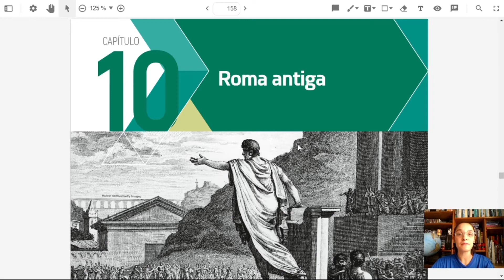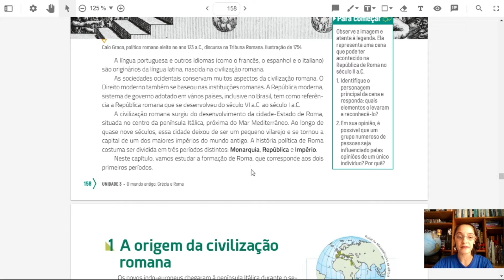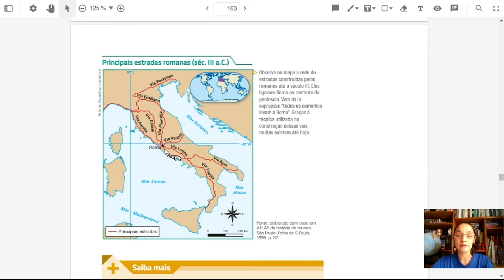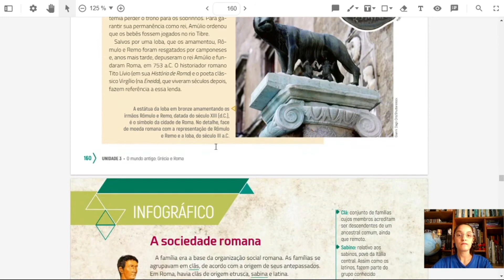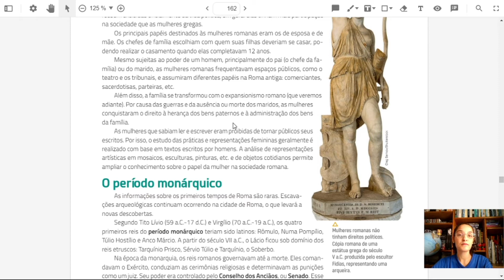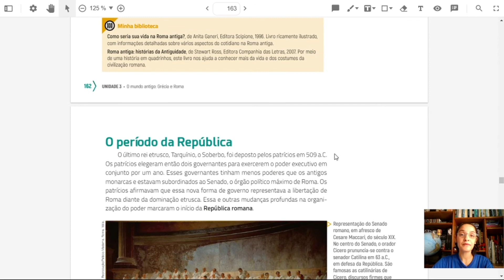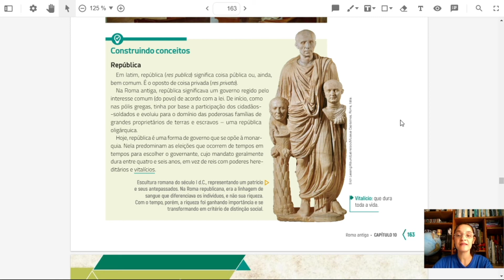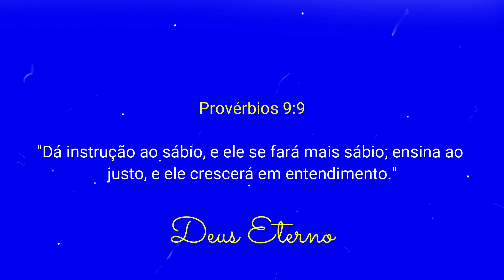6º ANO_SEMANA 016_VID035_HISTÓRIA